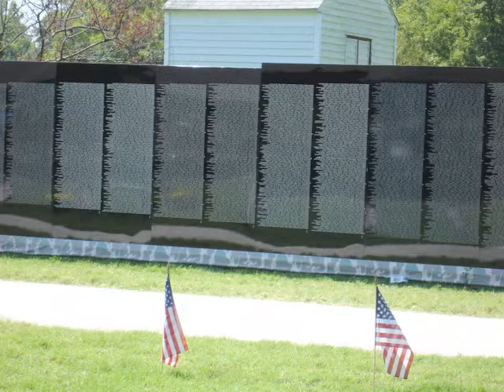The TRAVELING WALL, Freeburg Illinois August 2009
The Wall in Freeburg Illinois, August 2009.